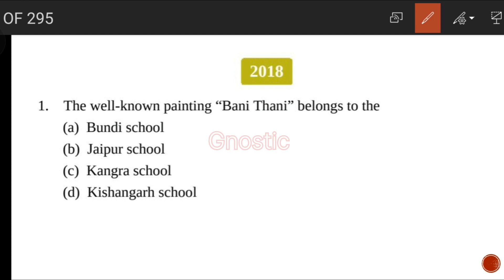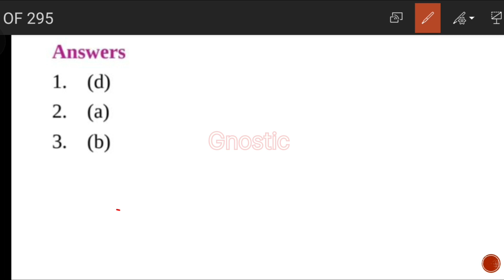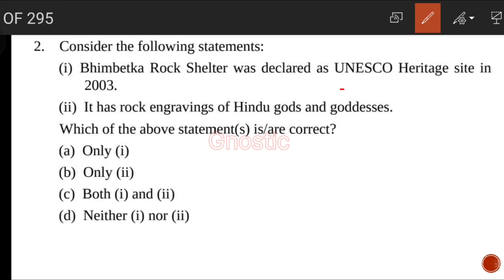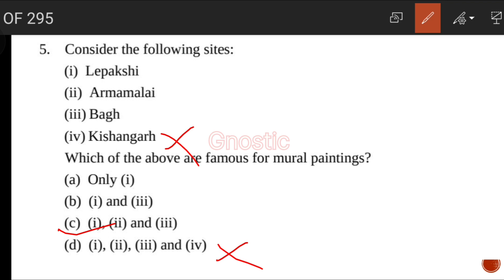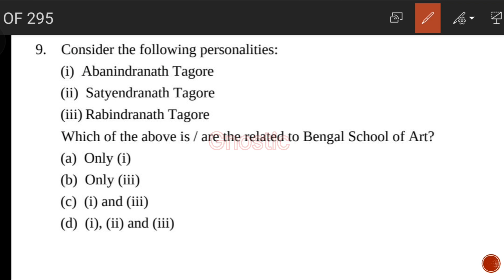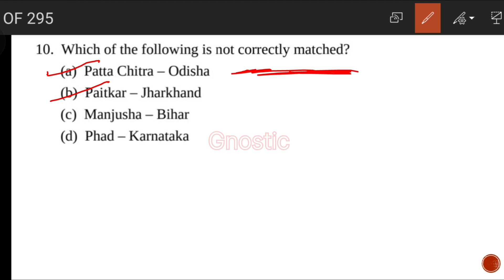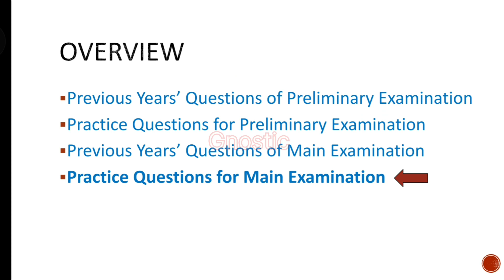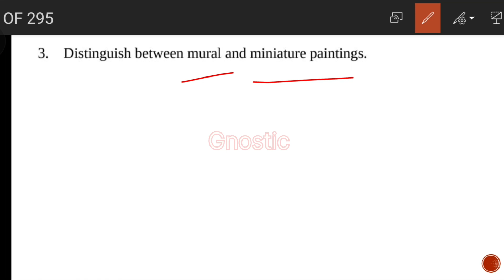Ch2 (Part 4) Previous Years’ and Practice Questions for Preliminary and Main Examination.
Topic Covered:
Chapter 02
Previous Years’ Questions of Preliminary Examination.
Practice Questions for Preliminary Examination.
Previous Years’ Questions of Main Examination.
Practice Questions for Main Examination.

Book : Indian Art and Culture
Author: Nitin Singhania
Edition: 3rd
Publisher/ Editor: McGraw Hill
Language: English and Hindi (Bilingual)
Useful : BA, MA, UPSC (IAS, IPS, IFS etc...) State Civil Services Examination (Civil Services Exams), SSC, Law, CDS, CAPF and Other Government (Govt.) Competitive Exams